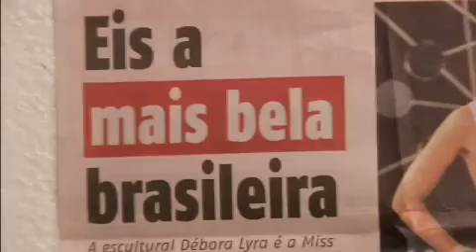Programa "Um Sonho de Miss" (16.07.2011) - Parte 1